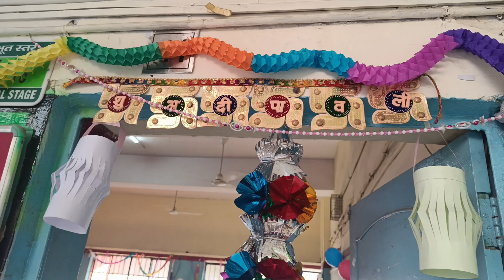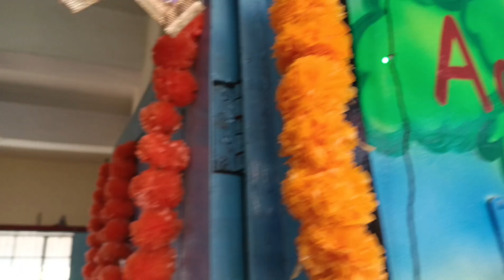Diwali celebration in School 🪔🎇☄️🔅 KV Janakpuri